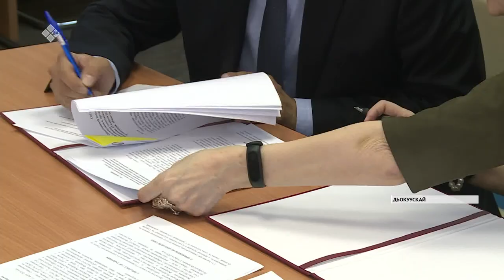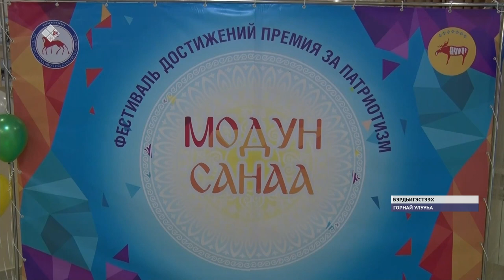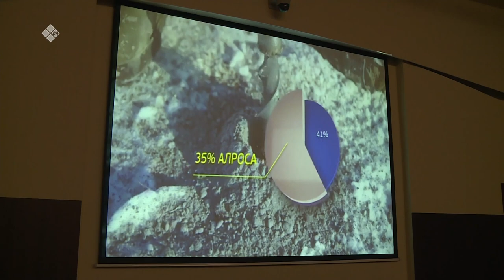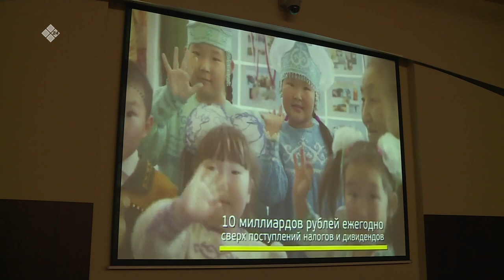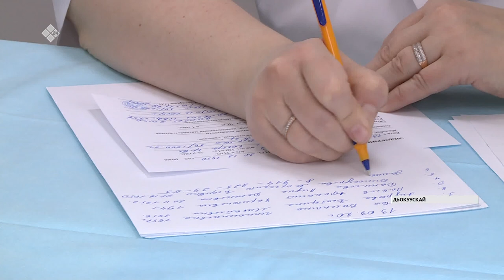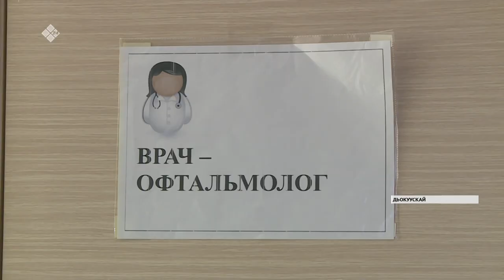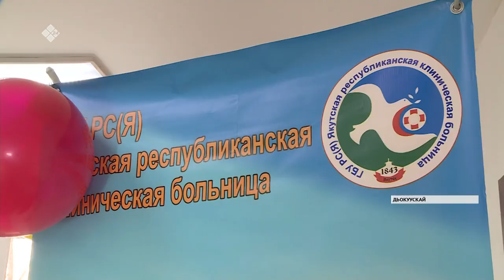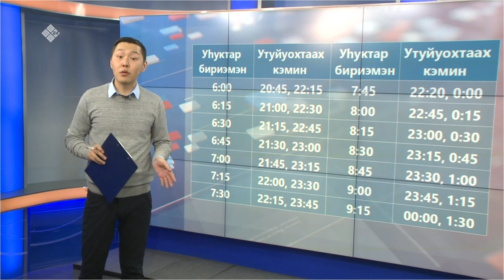«Саха сирэ» информационнай биэрии. Кулун тутар 13 күнэ, 20:30 ч